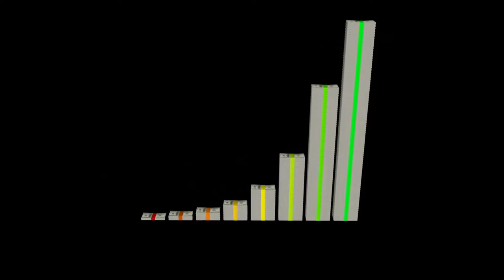The world is going mad prepare now: Members only Preview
FoodSaver FM5200 2-in-1 Automatic Vacuum Sealer